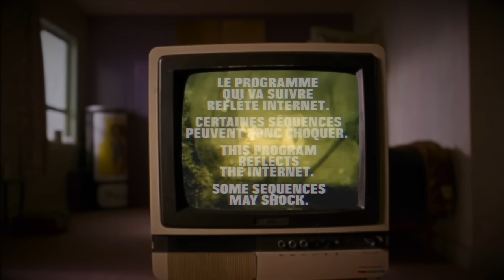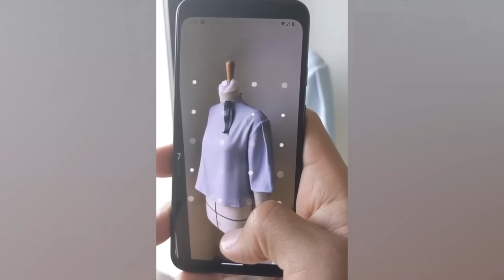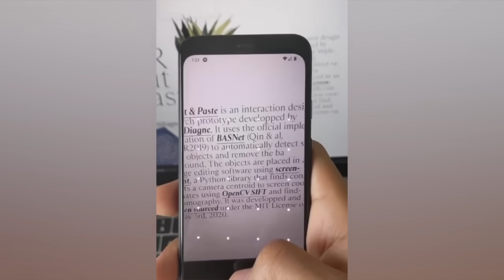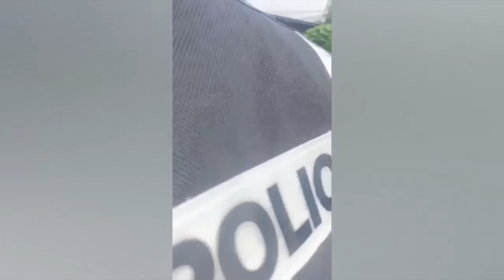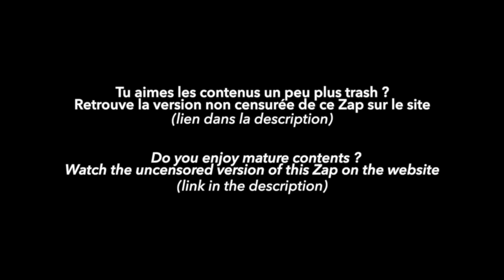iZap4u – Zap 301 (Short Edit) Part 2/2 – 2022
Le Zap 301 qui traite de la Révolution technologique qui pourrait avoir lieu au 21ème siècle, de la course aux étoiles engagée par Elon Musk et Jeff Bezos et du projet de Métavers de Mark Zuckerberg qui engloutit des sommes folles et se voit concurrencé par des entreprises chinoises est disponible par

Zap 301 about the technological Revolution that could happen during the 21st century, about Elon Musk and Jeff Bezos in billionaire space race and about Zuckerberg throwing tons of money at his Metaverse project which is now facing stiff competition from Chinese companies is available here :